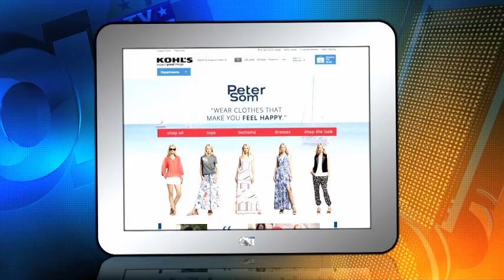Peter Som's Kohl Collection